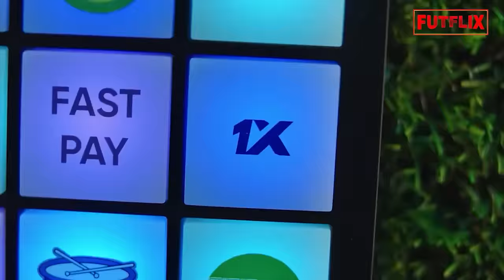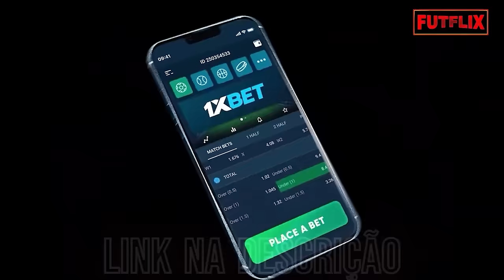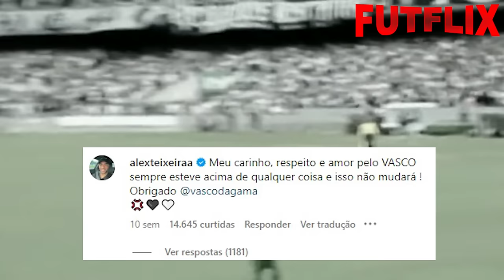OLHA QUE TRISTE O QUE FIZERAM COM ALEX TEIXEIRA QUE ABRIU MÃO DE MILHÕES PRA VOLTAR PRO VASCO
Alex Teixeira está sem clube, livre no mercado o atacante pode encerrar a sua carreira.
 Isso seria algo natural, acontece com qualquer atleta esse ciclo de aposentadoria após uma carreira vitoriosa ou não.
 No caso de Alex Teixeira há uma grande sacanagem, uma ingratidão daqueles que veem futebol só como e um meio de engordarem suas contas bancárias.
 Alex é cria do Vasco e diferente de quase todos outros é um cria que fez questão de voltar pro Clube depois de ter feito uma carreira no exterior, abriu mão de uma quantia absurda de dinheiro, dessas que a maioria sequer sonha em ver um dia, só pra jogar pelo clube de coração.
 O que ele não imaginava é a ingratidão e injustiça que encontraria vestindo a camisa do time que sempre amou.
 Mas você sabe do que é que estou falando? Sabe o que foi que aconteceu com Alex Teixeira? Fica tranquilo que eu vou te contar.